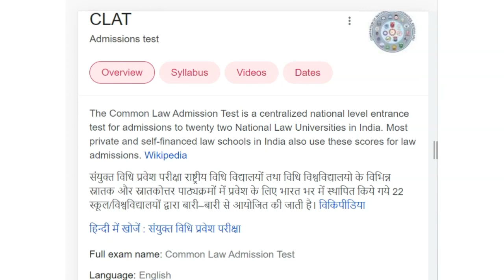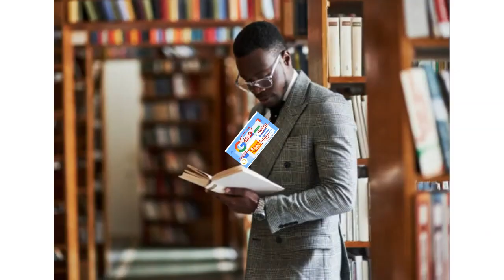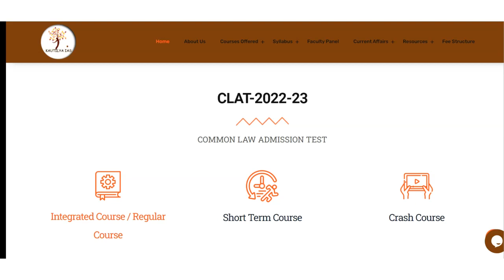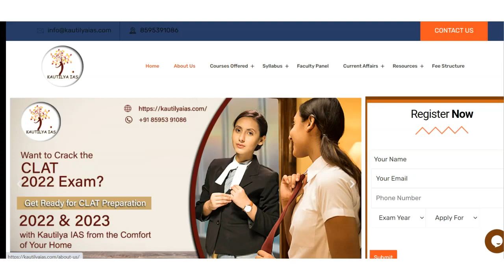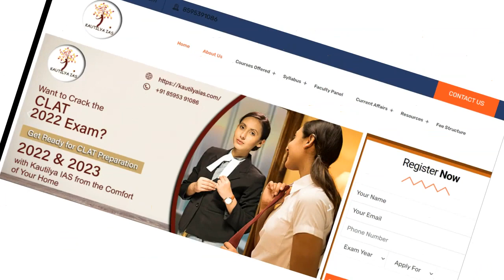Best CLAT Coaching in Agiary Lane | Top CLAT Coaching in Agiary Lane